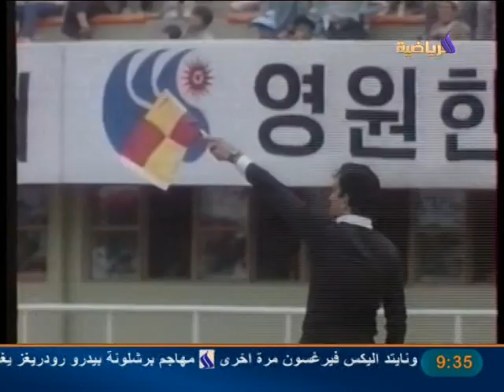العراق×عمان دوره الالعاب الاسيويه 86 (ش2)